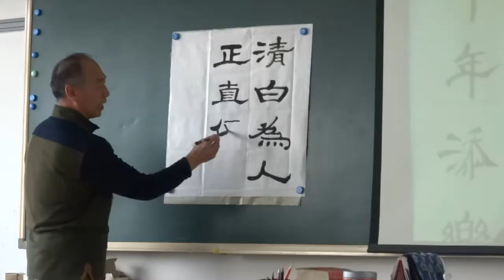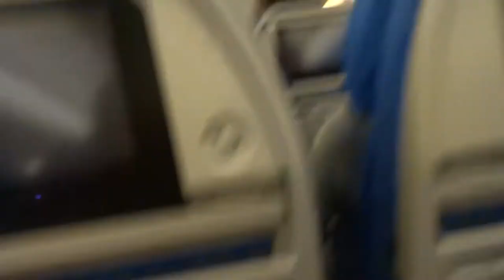EXCHANGE TO BEIJING, CHINA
This is an exchange from our school: Kalsbeek College in The Netherlands. We went to China with 20 students. The organisation Globi arranged everything for us in collaboration with Kalsbeek College. We were sleeping with a host family. This is an impression video of my week in China. I've had a great stay. Thanks again to Globi and Kalsbeek College.

Editing work by: Jeanet van der Stoel